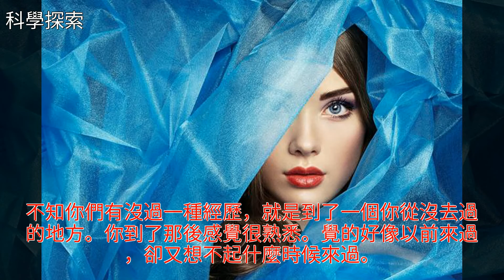你們知道人的另一種神祕能力嗎？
你們知道人的另一種神祕能力嗎？你們知道人的另一種神祕能力嗎？地球 科普 科學